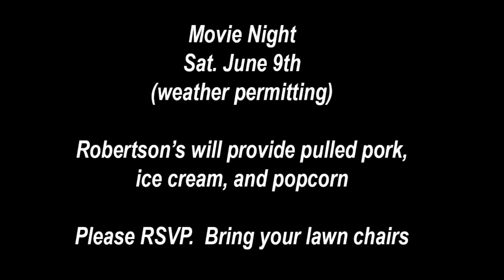It's movie night!